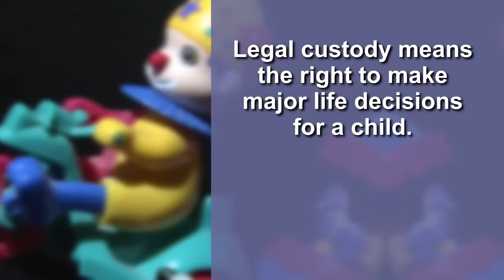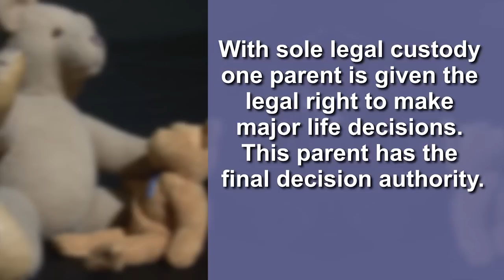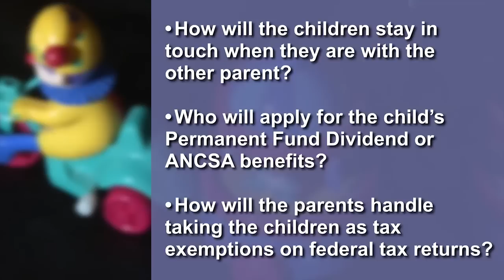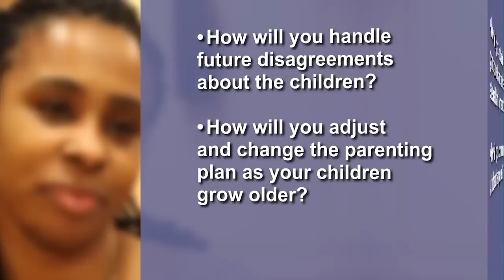Custody and Parenting Plans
This video describes some of the things to consider when coming up with a schedule for the children.